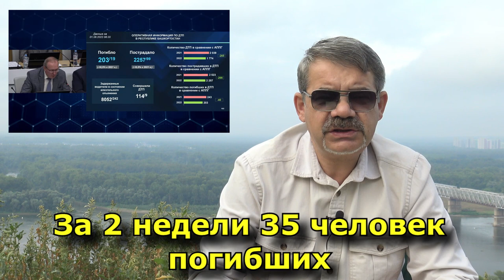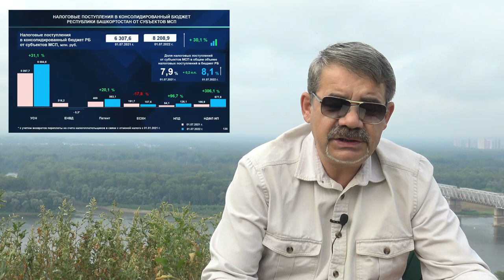"Хабиров: "меняем пешки на рюмашки!" "Открытая Политика". Выпуск - 419. 02.08.22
Хронометраж выпуска:
00:19 - Перемена мест слагаемых?;
17:33 - Рекорды смертности;
22:15 - Опросил всю деревню?!;